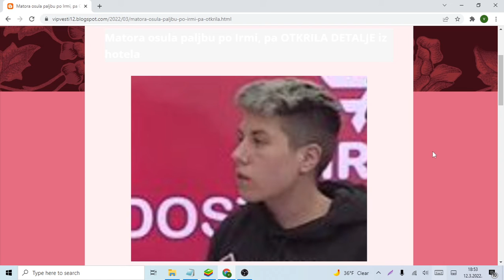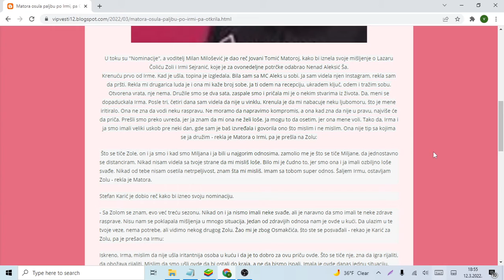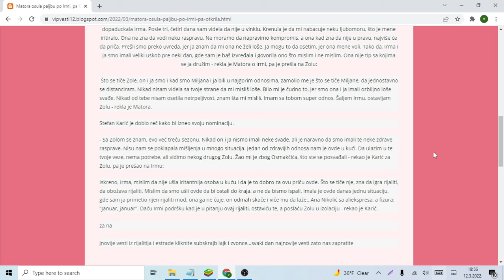Matora osula paljbu po Irmi, pa OTKRILA DETALJE iz hotela